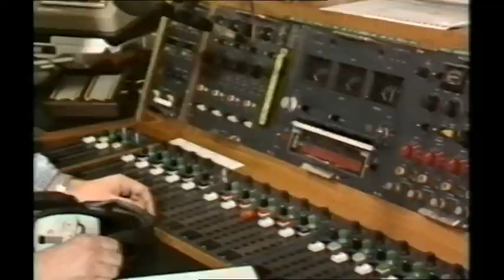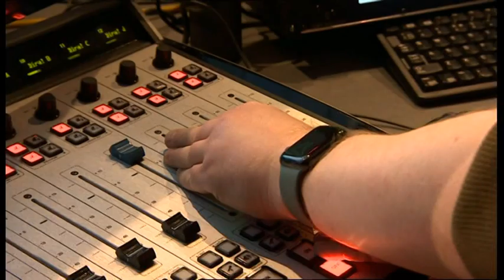Look North report on 50 Years of BBC Radio Humberside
Report by Leanne Brown on 50 Years of BBC Radio Humberside. From Look North with Peter Levy Thursday 25 February 2021